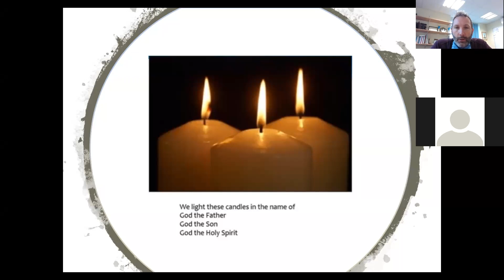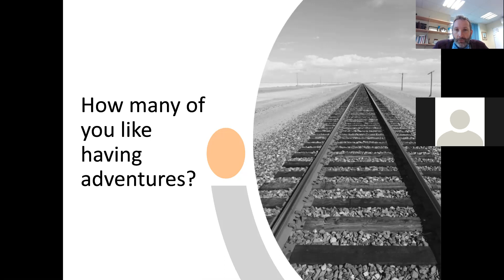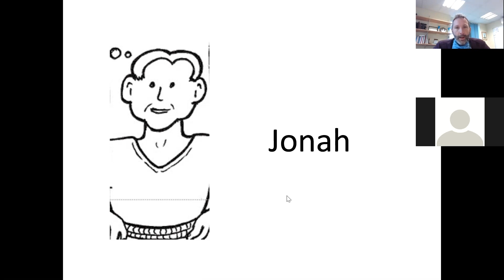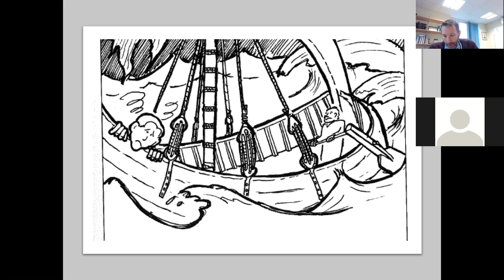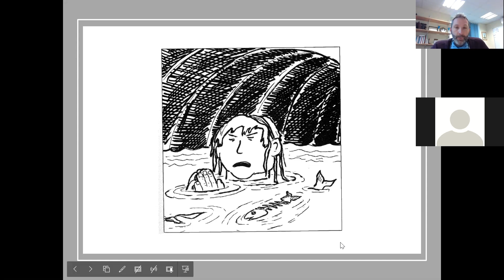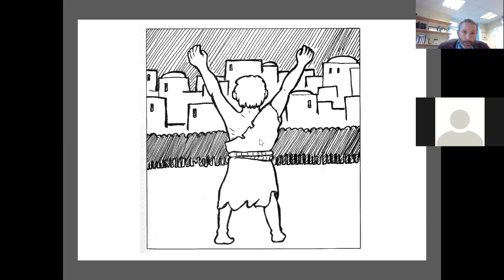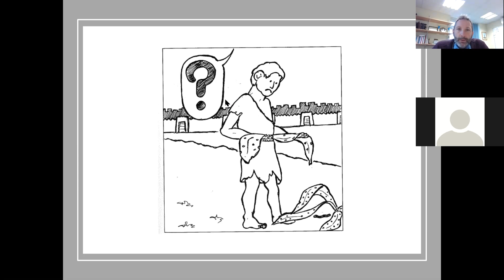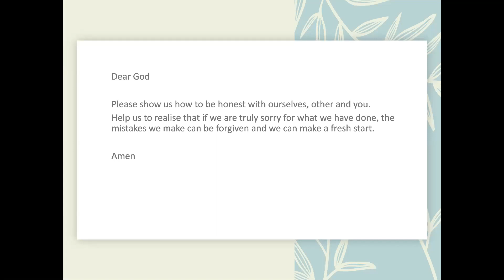Collective Worship - 20/01/21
Today's Collective Worship is titled: Saying sorry  - Jonah and the whale